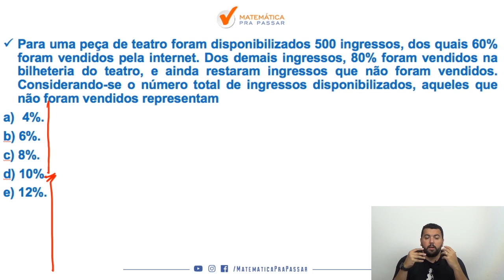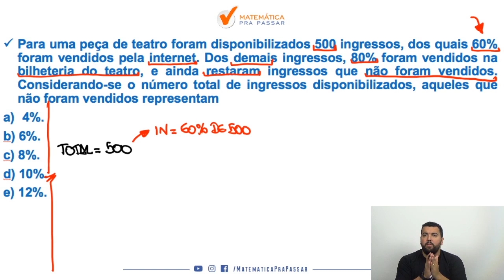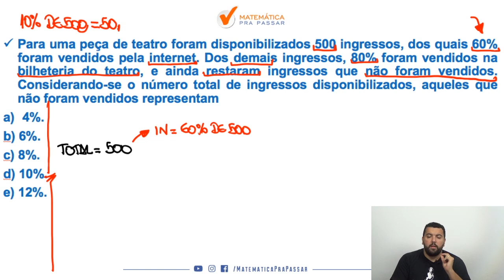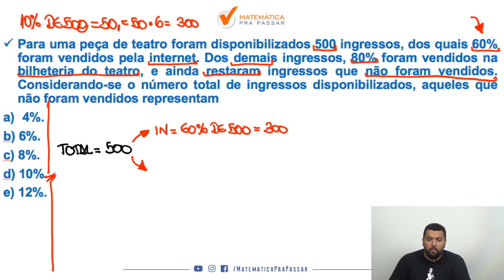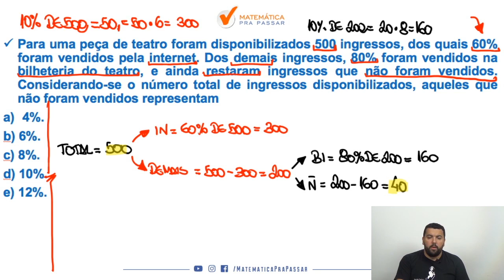Matemática para o TJ SP |Dica 4| Você Sabe essa de Porcentagem ? 😱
Você não sabe  Porcentagem para o TJ SP ?

Então você precisa aprender com esse vídeo onde nosso professor, Renato, mostra  Porcentagem para o TJ SP.

Você terá um passo a passo para aprender  Porcentagem para o TJ SP e nunca mais errar nenhuma questão.

Agora basta dar o play no vídeo e aprender com o Método MPP  Porcentagem para o TJ SP.